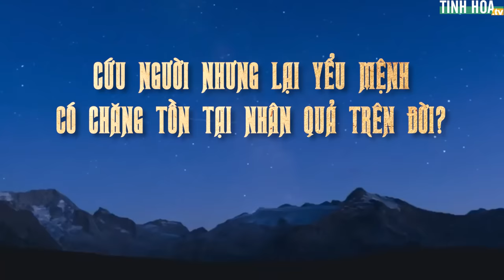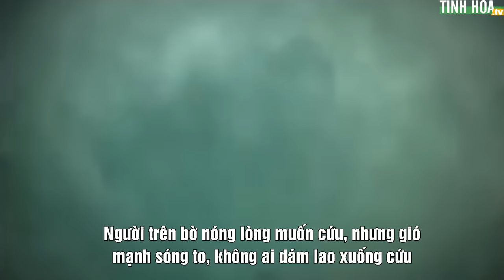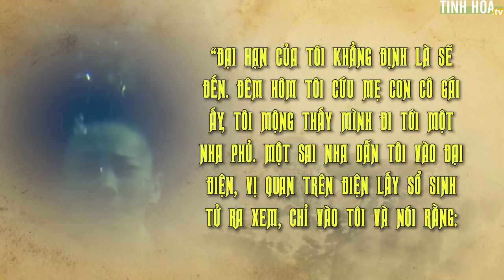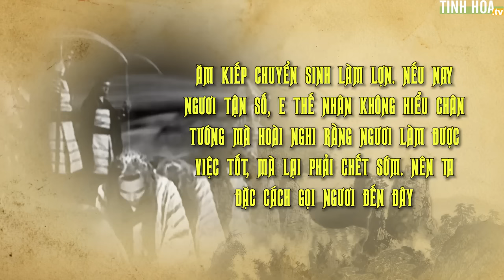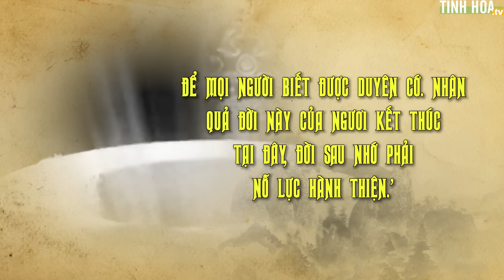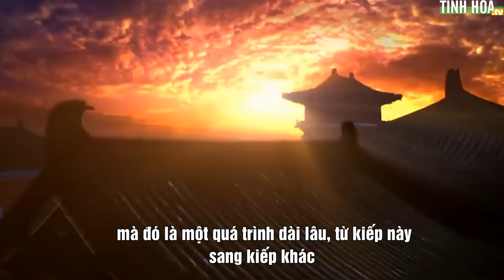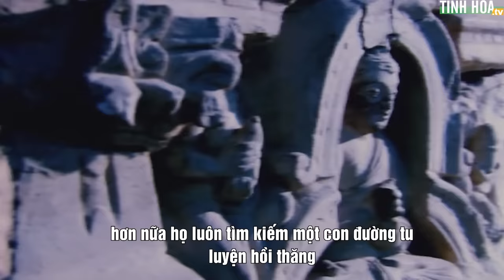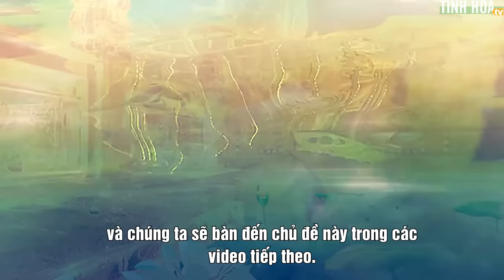Cứu người nhưng lại chết sớm, có chăng tồn tại nhân quả trên đời? | Tinh Hoa TV